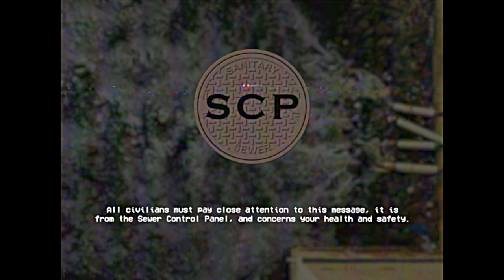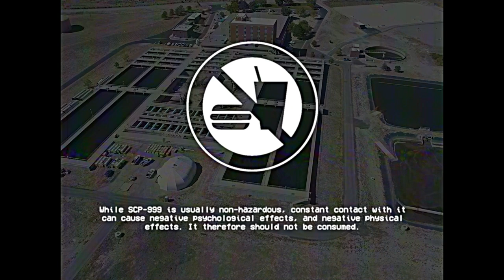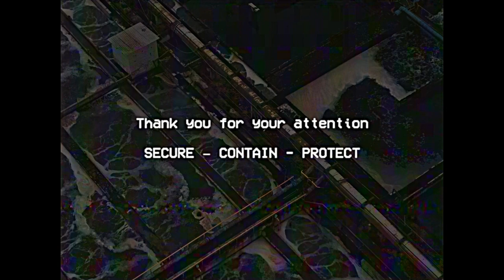SCP-999 Containment Breach! - SCP-999 EAS Scenario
I always enjoy making even the nicest SCP into something dangerous...

Based on: "SCP-999" by ProfSnider, from the SCP Wiki.